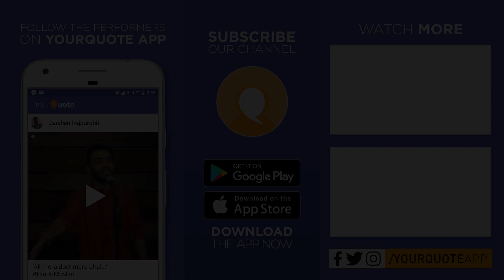'Meri Awaaz Sunn Rahe Ho' by Prashansa Agrawal | Hindi Poetry | YQ - Nagpur (Open Mic 3)